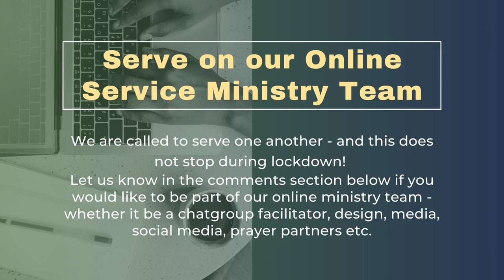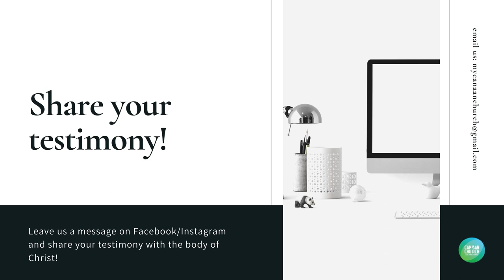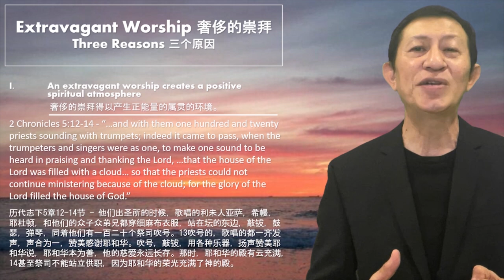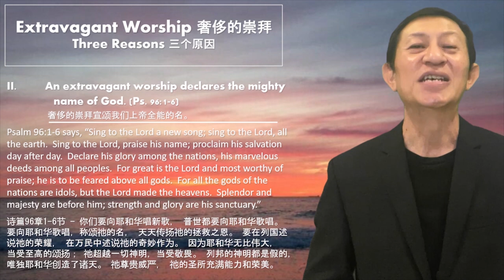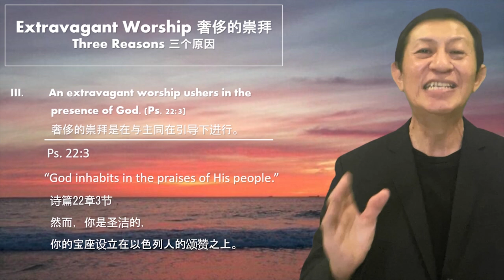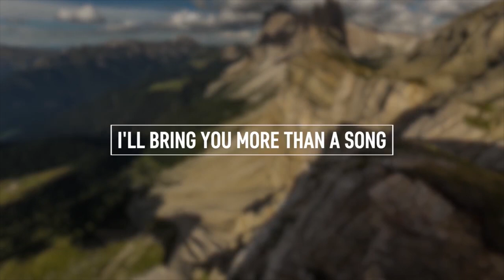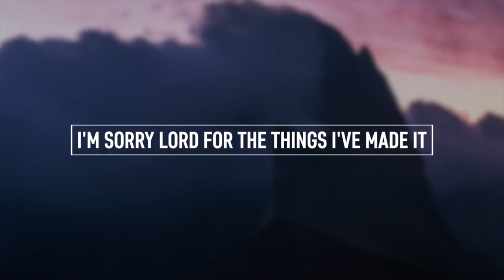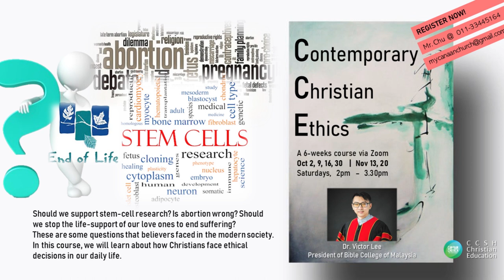CCSH Online Service | 7.11.2021 | 10.30AM | Rev Daniel Loh - Extravagant Worship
Canaan Church Sri Hartamas |

Welcome to Canaan Church Sri Hartamas Online! Thank you for joining us today and we pray that God speaks to you wherever you are. We will be partaking the Holy Communion together at the end of the service.

If you would like to give to Canaan Church Sri Hartamas, you can

Words and music by Bill Johnson Brian Johnson Chris Davenport Phil Wickham

“You Hold It All Together”
Words and music by Alton Eugene Edward Rivera Elyssa Smith Garrett Abel Naomi Raine

“Glory To The Lamb”
Words and Music by Larry Dempsey

“See His Glory”
Words and Music by Chris Bowater